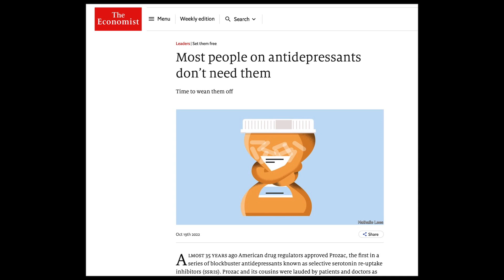WEBINAR: Tackling Psychiatric Drug Withdrawal Through Research and in Practice (NL ondertiteld)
James Moore interviews Danish psychologist Anders Sørensen about his research into tapering methods, proving the importance of slow, gradual withdrawal from antidepressants, benzo's,  antipsychotics, anticonvulsants and opiates and the importance of hyperbolic withdrawal.

This webinar was recorded by James Moore especially for World Tapering Day and was also published as a Mad in America podcast.

The Q&A that followed the webinar will be published later.

Je kunt zelf de ondertiteling aanzetten door rechts onderaan de video op het rechthoekige icoontje te klikken.